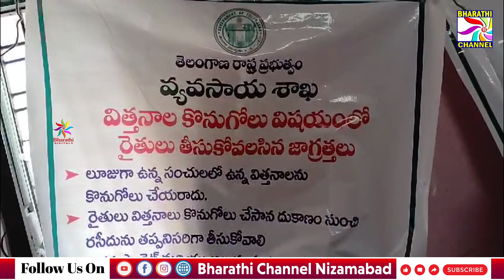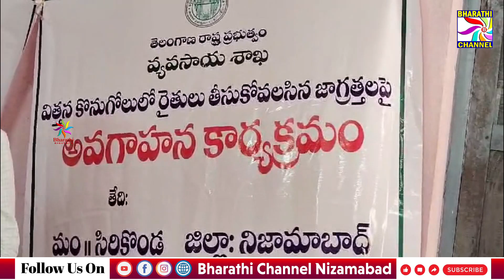సిరికొండ మండలంలోని రావుట్ల గ్రామంలో రైతులు విత్తనాలు కొనుగోలుపై అవగాహన కార్యక్రమం Bharathi Channel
సిరికొండ మండలంలోని రావుట్ల గ్రామంలో రైతులు  విత్తనాలు కొనుగోలు పై అవగాహన కార్యక్రమం || Bharathi Channel || Nizamabad ||